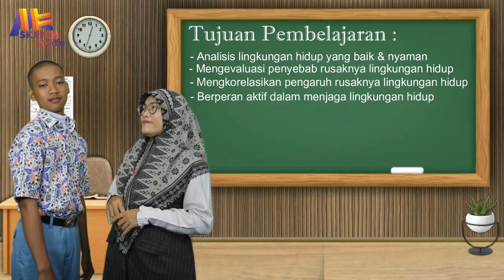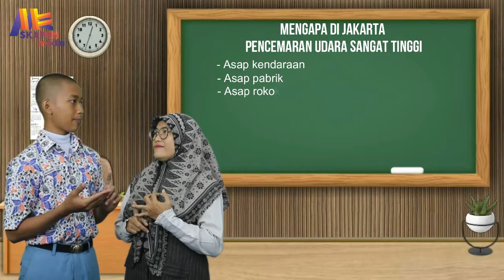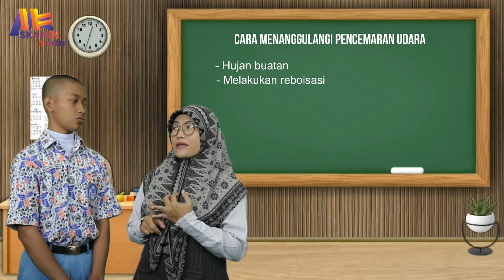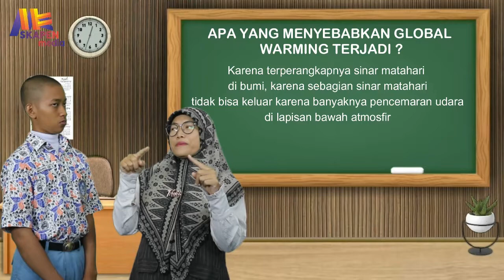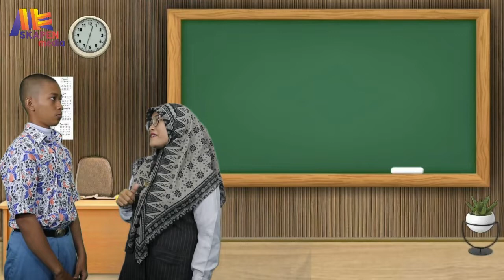Lingkungan Hidup, Bersama Ibu Rochanah Mawati, S.Pd., Gr dan rekan M.Dzaky Maylan.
"Jangan pernah berhenti mengejar yang kamu impikan meski yang didamba belum ada di depan mata." - BJ Habibie